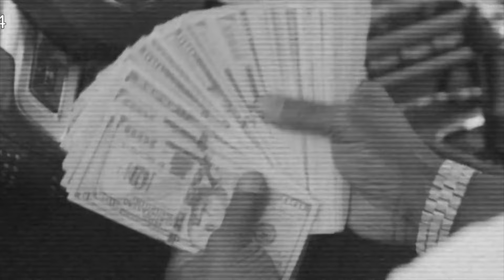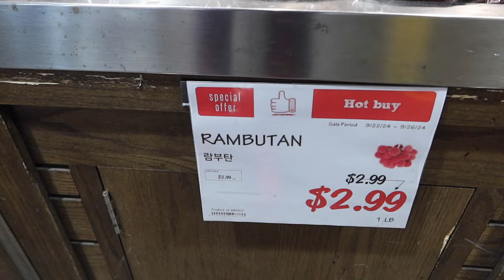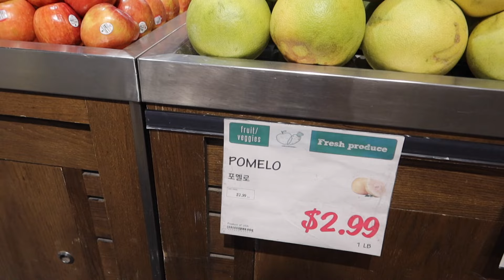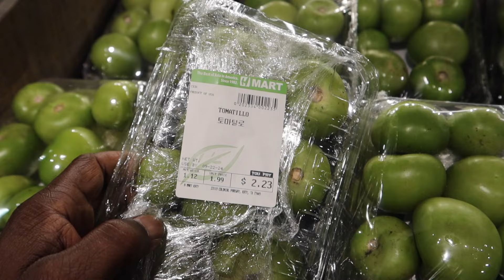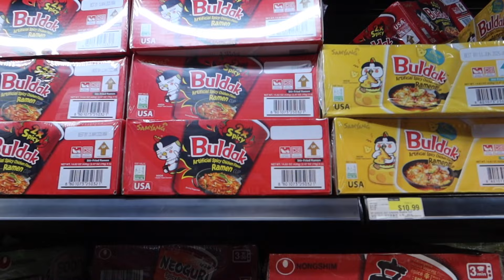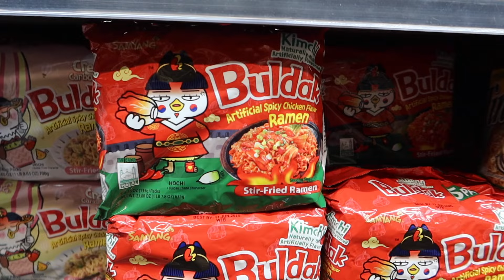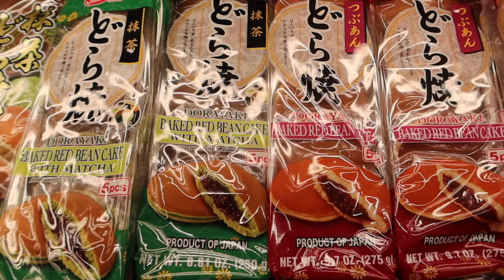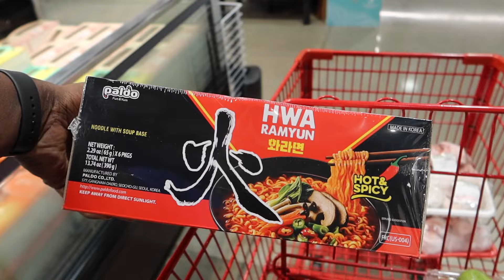CAN'T BELIEVE I FOUND THIS WHILE SHOPPING FOR SEAFOOD😱...